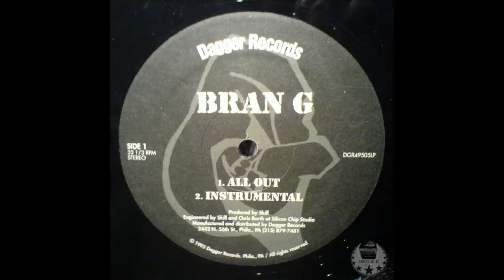Bran-G - All Out (1995 Philly)